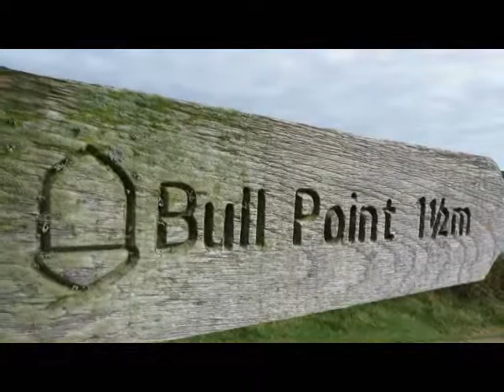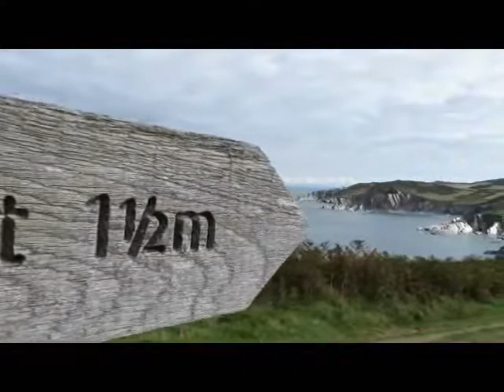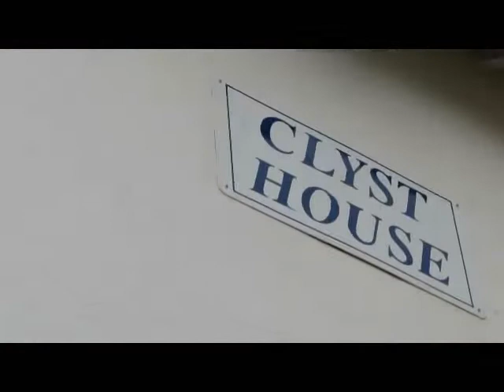Woolacombe 2015 (for my late father)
I created this video for my father. Woolacombe was his favourite place and we spent many happy family summer holidays there in the 1950's and 1960's. He died aged 98 in Nov 2015 and was unable to make the journey back to Woolacombe for one last time. When he saw the video he said "They were happy days."